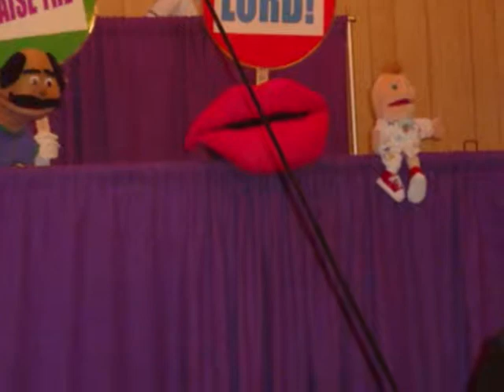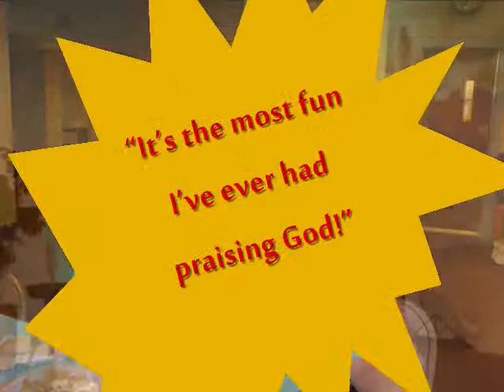YM Promo 2013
Join us for 2013!  Music used with permission.